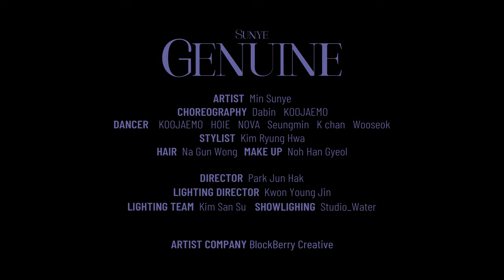선예(SUNYE) "Genuine" Performance Video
ARTIST COMPANY BlockBerry Creative

ARTIST        Min Sunye
STYLIST      Kim Ryung Hwa
HAIR            Na Gun Wong
MAKE UP    Noh Han Gyeol

CHOREOGRAPHY Dabin, KOOJAEMO @1MILLION
DANCER KOOJAEMO,HOIE,NOVA,Seungmin,K chan,Wooseok